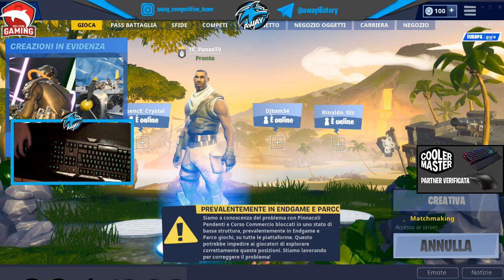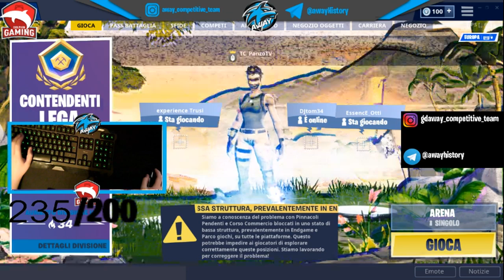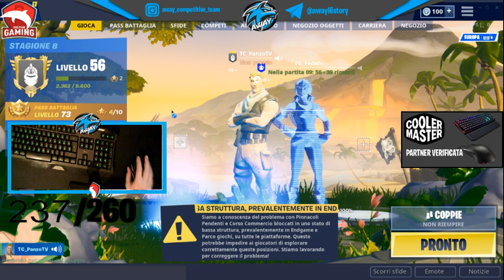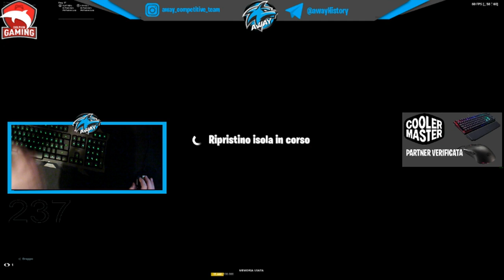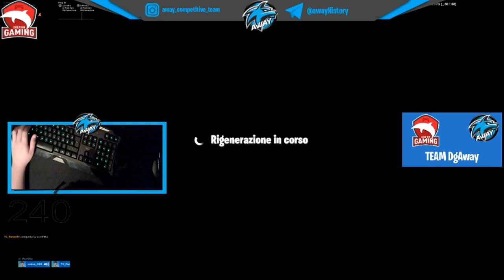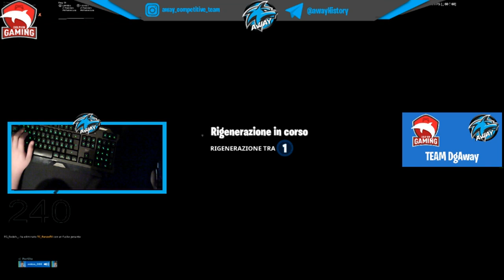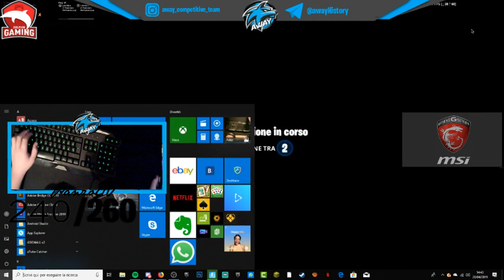PROVINI TEAM AWAY E TRYHARD IN SOLO!!!